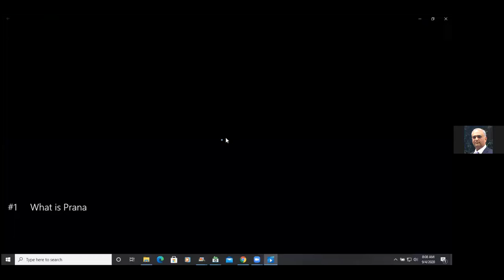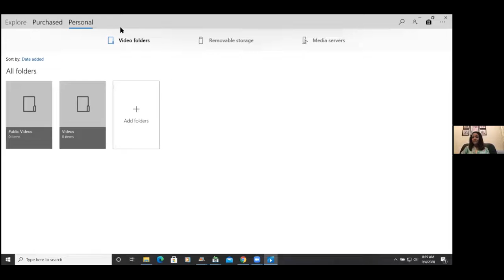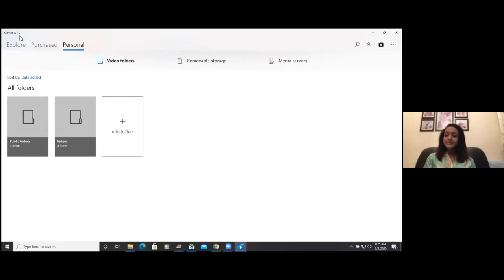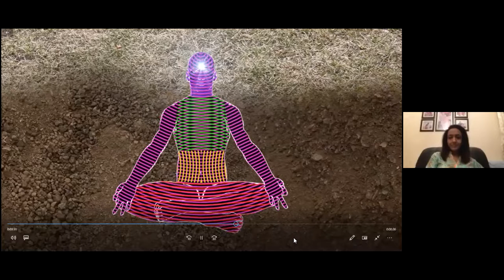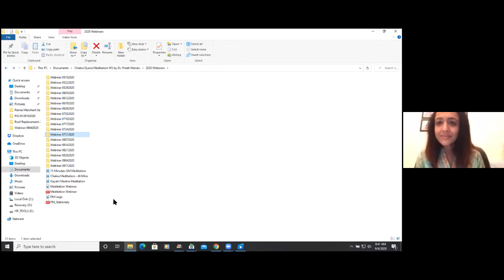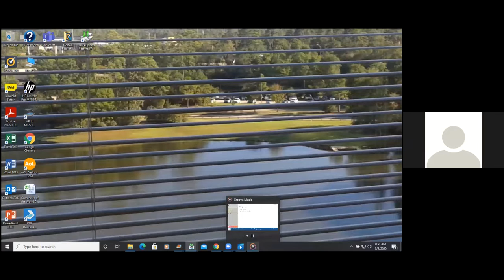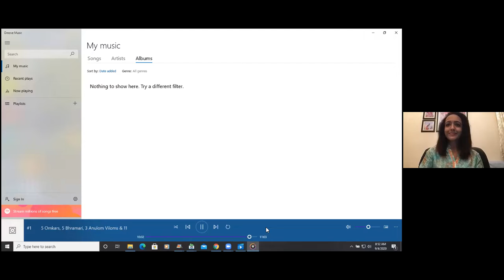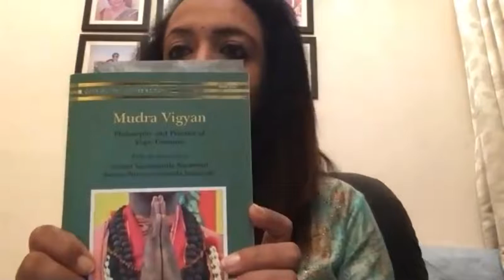2020-09-04 India House Meditation Class by Dr Preeti Mandawewala